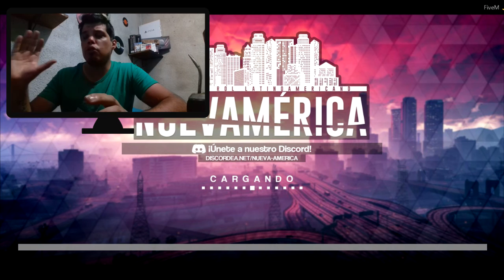EMPEZAMOOOOSSS - TENEMOS NUESTRO PROPIO TRABAJO - SERVIDOR DE ROLL [GTA V ] - TUTORIALES.UY